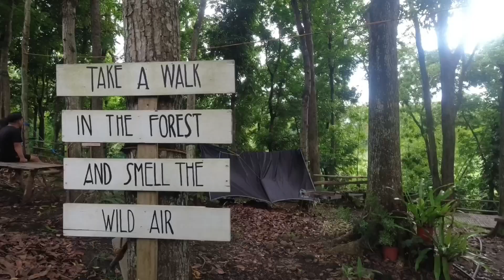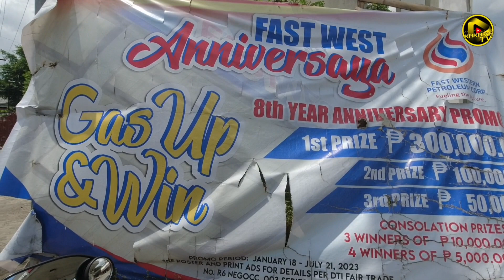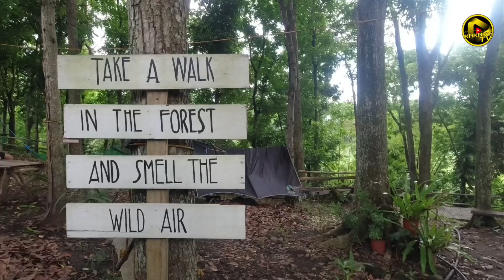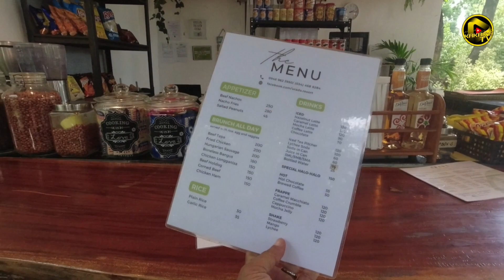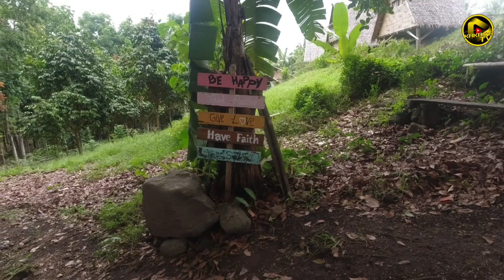SOLO MOTOCAMPING | Urada, Murcia Negros Occidental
Solo Motocamping | Hammock Camping
Urada, Murcia, Negros Occidental